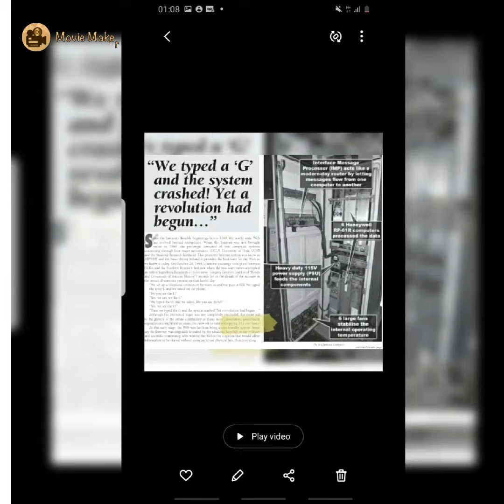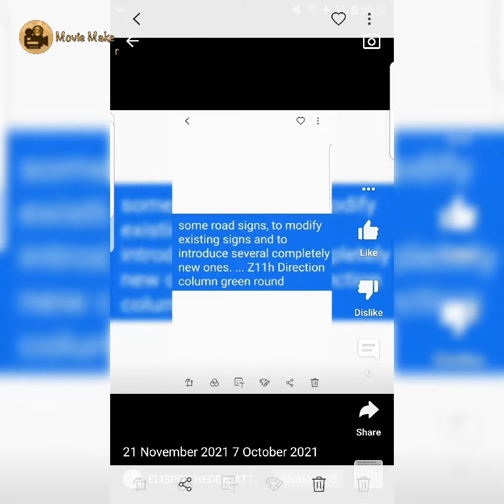19 November 2023 // BALTI // CU_B_ARD , _OOR MI_R_RS IN _O_M PIC: 12, 15 (&÷;)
QASBEE

MAZAA

KAMAA

ETHSHAM

TAS

WASIM

SULIAMAN

NORTHBANK ROAD

W_RD_O_E !!

OTHER LCD SCREEN

ETHNICITY OF ANOTHER
SOCIAL LOCATION

GLASS MIRROR CUPBOARD   !!

PIC: 12
        15

SNEAKY VIEW IN THIS CONCEPT: M_NK_Y

11 March 2023

19 September ###// 19 September

// 8 October 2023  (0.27 PIC 36) SNEAKY (_0.31-42  PART_|| _. PA_T ||_. PA_T) 1.25 (_NE_KY: FILE KEPT)

14 November 2023 // _N_AKY: E_R IN CA_E

25 October 2023 // CYTOPLASM //

 BIRMINGHAM PRING V_LLA_E HAS PEOPLE FROM THE ABOVE AREA-AREA _ANT_H_LGANTS_H_L-

BEFORE 2016

DANCING FEMALES

MTV  CHANNEL PROGRAM

MILKING FARM

SERVER CONNECTED TO
VALVE SCENERIO
(CIRCUMVENT)

METACAFE STREAMING VIDEO.
_ULTI_OX